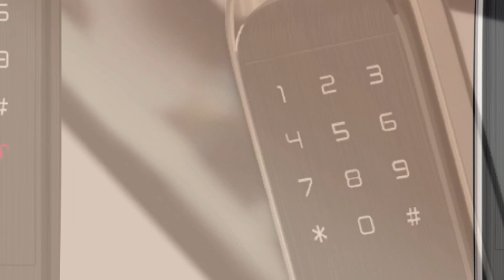Solity GA-60B operational video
Authentication : Fingerprint, Password, RF Card and Bluetooth